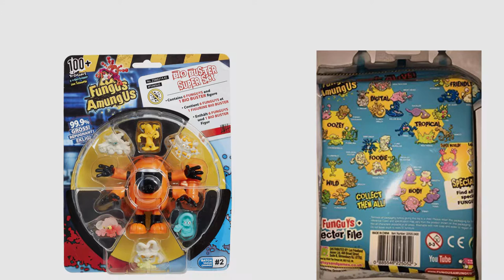Top 10 Fungus Amungus Toys & Games [2018]: Fungus Amungus Mega Pack - 10 Pack Collection - Batch 1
Black Friday / Cyber Monday Fungus Amungus Mega Pack - 10 Pack Collection - Batch 1 (Color/Styles May Vary) by Vivid Imaginations

Black Friday / Cyber Monday Fungus Amungus 10pk Collection - Batch 2 by Fungus Amungus

Black Friday / Cyber Monday Fungus Amungus Bio Buster Super Set by Fungus Amungus

Black Friday / Cyber Monday Fungus Amungus Batch #1 Five Pack (Figures and Colors will vary) by Fungus Amungus

Black Friday / Cyber Monday Fungus Amungus Toxic Chamber Playset by Vivid Imaginations by Vivid Imaginations

Black Friday / Cyber Monday Vivid Imaginations Fungus Amungus Exgerminator Action Playset Multi by Vivid Imaginations